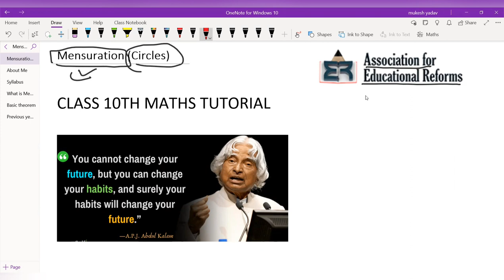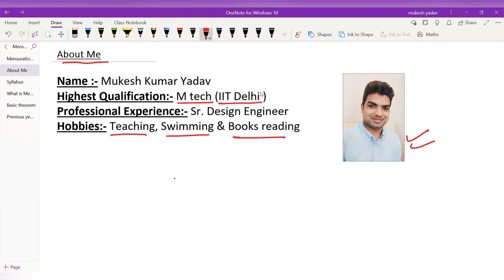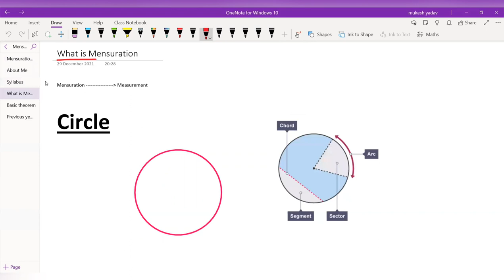Circles | Tutorial | Class 10 Math Chapter 10 | J&K/CBSE | Mukesh Kumar Yadav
This lecture was recorded by Mukesh Kumar Yadav sir to teach J&K board students.

to explore more about Association for Educational Reforms